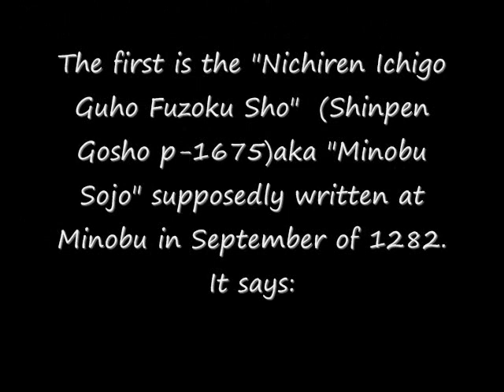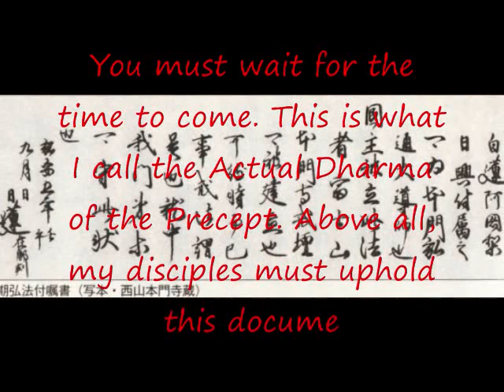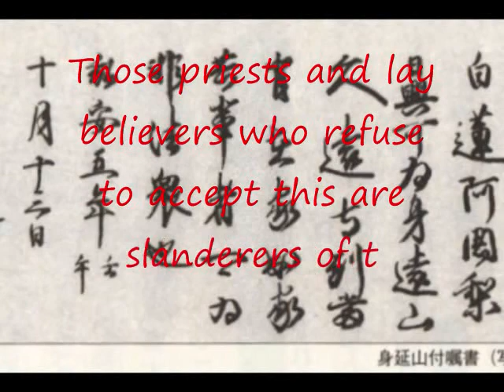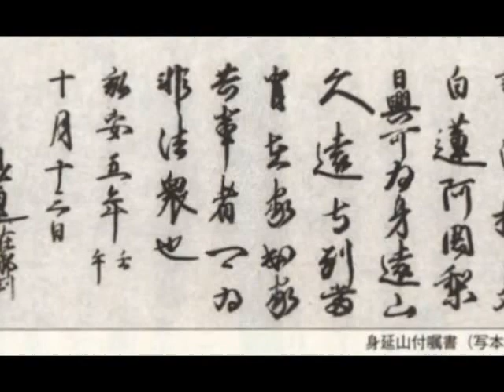Nichiren Shoshu ★Two Transfer Documents★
The first is the "Nichiren Ichigo Guho Fuzoku Sho"  aka "Minobu Sojo" supposedly written at Minobu in September of 1282. It says:

"I transfer this Dharma, which I, Nichiren, have propagated throughout my life to Byakuren Ajari Nikko. He is to be the supreme leader for the propagation of Honmon. When the sovereign accepts faith in this Dharma, the Kaidan of Honmonji Temple must be established at Mount Fuji. You must wait for the time to come. This is what I call the Actual Dharma of the Precept. Above all, my disciples must uphold this document.
The ninth month of the fifth year of Koan
Nichiren
The order of the heritage of the Dharma: Nichiren, Nikko"

The second is the "Minobu-san Fuzoku Sho"aka "Ikegami Sojo" supposedly written October 13, 1282. It says:
"I transfer the Venerable Shakyamuni's teachings of fifty years to Byakuren Ajari Nikko. He is to be the Head Priest of Minobu-san Kuonji Temple. Those priests and lay believers who refuse to accept this are slanderers of the Dharma.
The thirteenth day of the tenth month on the fifth year of Koan at Ikegami, Musashi Province
Nichiren"